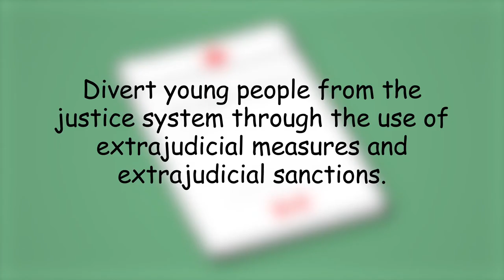What is Restorative Justice?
What is Restorative Justice? Learn about how Peacebuilders Canada uses restorative practices to address youth conflict and crime.

to learn more about programs for youth in conflict.

Thank you to the Law Foundation of Ontario for supporting the production of this video.